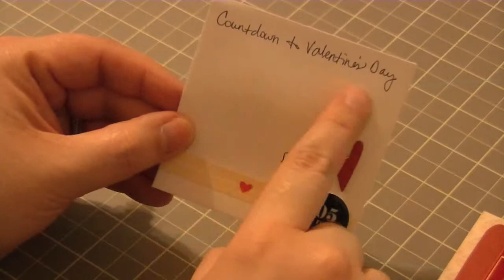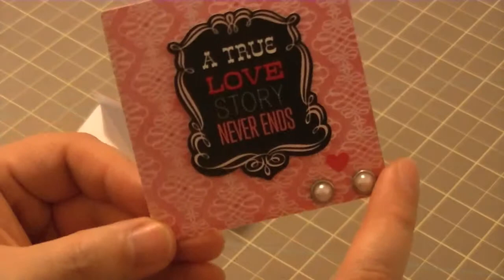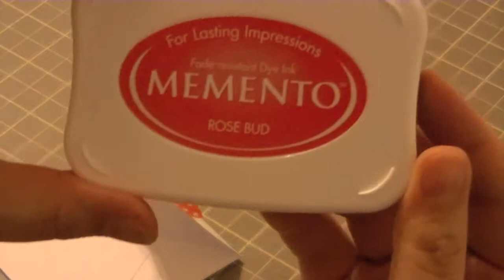Valentine's Day Cards 2014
Hi everyone! Well after almost a year without making videos, I am back with my first video for P&P Creations.

Currently making changes to my blog and thinking about changing my name. Will keep you all updated.